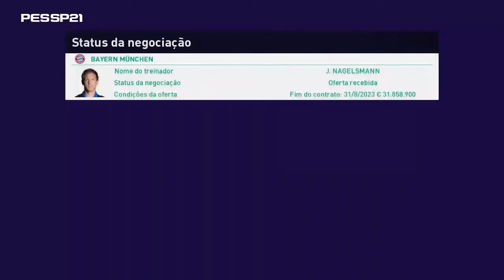MODO CARREIRA CRISTIANO RONALDO PES 2021 - O NOVO TIME DO CRISTIANO RONALDO ? #5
Configurações do meu Pc :
I3 6006U
 8GB RAM

PLAYLIST MODO CARREIRA CRISTIANO RONALDO

PLAYLIST MASTERLEAGUE SÃO PAULO